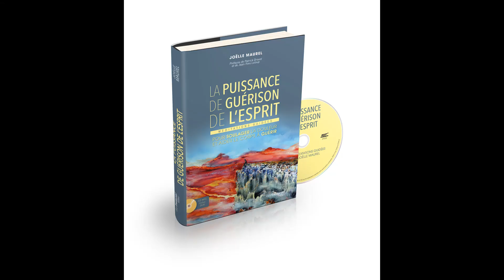Détente du système nerveux et régénération du cerveau - Version courte avec musique et Joëlle Maurel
Bonjour,
Sais-tu ce qu’est ton système nerveux ? Ton système nerveux est un réseau formé, de ton cerveau, de ton cervelet, de ta moelle épinière, de tes nerfs et de tes organes des sens.
Ton système nerveux est très important : il est responsable du bon fonctionnement des activités motrices et végétatives de tout ton corps
C’est ton système nerveux qui coordonne tes mouvements musculaires, contrôle le fonctionnement de tes organes et de ton esprit.
Détendre ton système nerveux va agir sur la totalité de ton corps et donc sur ta santé.
A pratiquer et partager sans modération.

Cela vous permettra d'être informé instantanément de la mise en ligne des nouvelles vidéos.

Aussi modeste soit votre don, cela aidera l’association Espace Harmonie et Joëlle Maurel à continuer de vous offrir des vidéos gratuites sur youTube.
Merci d’avance.

 Avertissement : Nous attirons l’attention sur le fait que malgré les bienfaits d’une pratique régulière de la méditation et de la relaxation, il est essentiel, en cas de maladie, douleur ou autres symptômes physiques ou psychiques, de consulter son médecin et de suivre le traitement médical approprié à son état de santé. En aucun cas les pratiques de la méditation et de la relaxation, associées à la visualisation et à la pensée positive ne peuvent suffire, à elles seules, à la guérison d’une maladie ou d’un problème de santé. L’origine de la maladie a de nombreuses causes.
 Pour guérir, il est nécessaire de soigner toutes ces causes. Il est souvent nécessaire, pour parvenir à la guérison, de comprendre que la maladie est un signal d’alarme destiné à attirer notre attention sur quelque chose dans notre vie qui ne va pas. La maladie peut être due à une blessure profonde de l’âme, un choc émotionnel, un oubli de soi, un épuisement, la psychogénéalogie et un lien de fidélité à une personne de notre famille, des blocages psycho-énergétiques, une mauvaise hygiène de vie, l’alimentation, le stress, etc… Les méditations et les relaxations guidées peuvent être un complément thérapeutique important pour comprendre le sens de sa maladie, soulager les douleurs, calmer les angoisses et le stress, détendre, apaiser et apporter du réconfort. En ce sens elles contribuent à la guérison et aident efficacement chacun sur ce chemin.